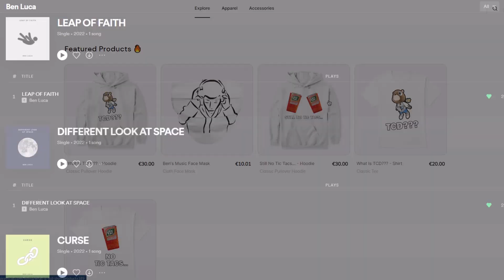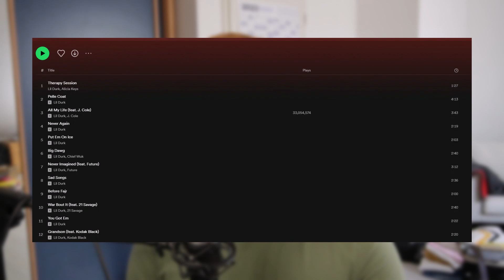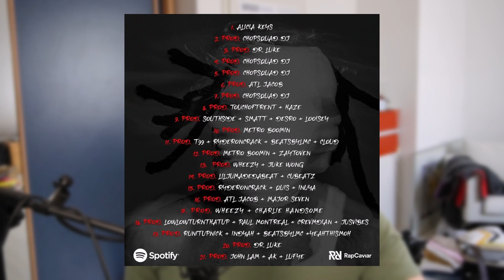Lil Durk's NEW ALBUM "ALMOST HEALED" Is Basically "The Voice 2.0" - Review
Lil Durk just released his new album "Almost Healed" and in this video I give my honest review and thoughts on the album and why I think that it is basically "The Voice 2.0".